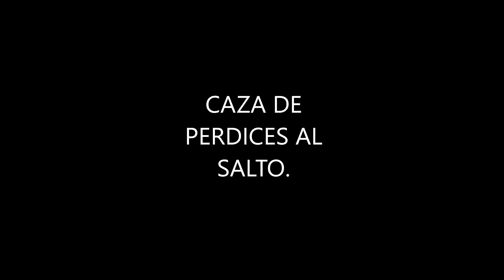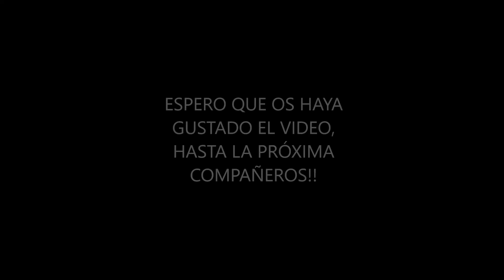Caza de perdices al salto. Un día dura tras las patirrojas.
Una vez más salimos al campo tras la reina de la caza menor y como bien sabemos no siempre las cosas salen como queremos y no damos con los lances que nos gustaría. Pues en esta jornada de caza es de esos días que damos con muy pocos lances pero que nos saben a gloria, en un terreno muy complicado y en un día que trabajamos la caza hasta el limite, lo cual la satisfacción es al máximo.